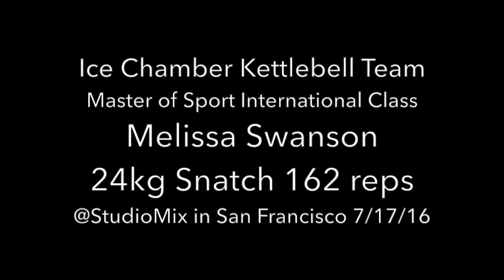ICKB - Melissa 24kg snatch 162 - North American Record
Master of Sport International Class, Ice Chamber Kettlebell Girl, Melissa Swanson sets the new absolute North American Record in 24kg snatch with 162 reps at the AAKA StudioMix competition in San Francisco, CA on July 17, 2016.